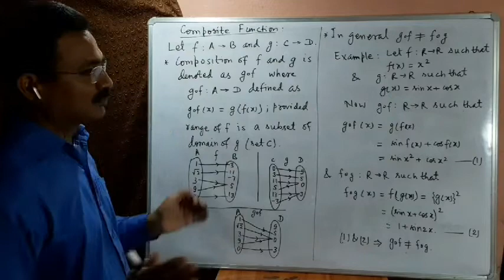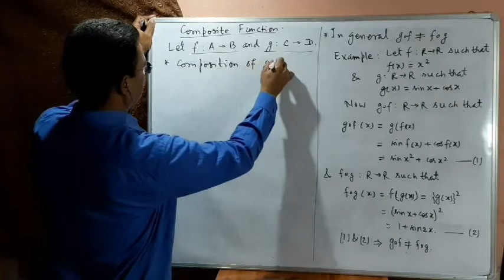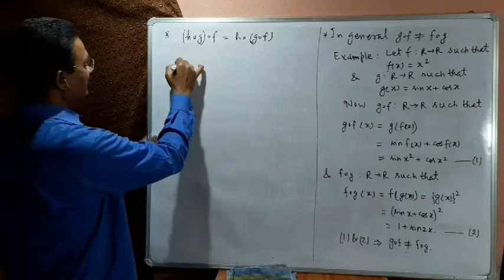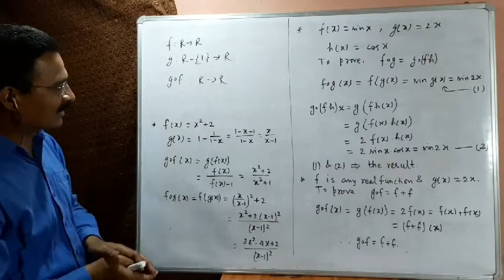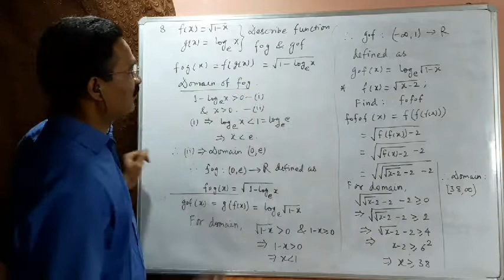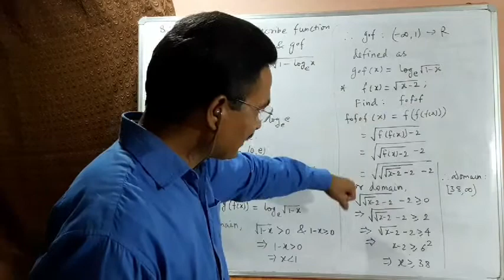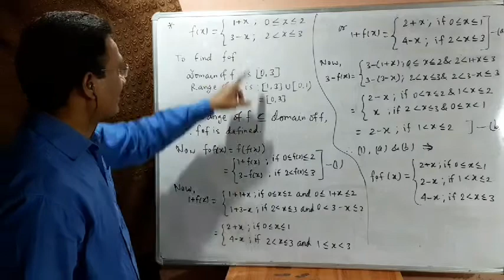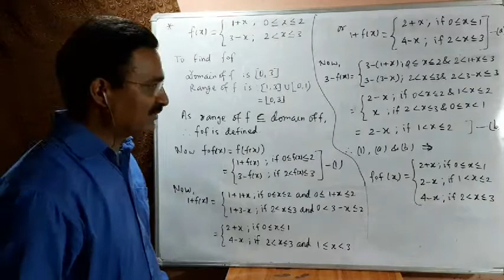12th class Mathematics; Relations and Functions; Part-8/9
Introduction to COMPOSITE FUNCTION and discussion on some problems